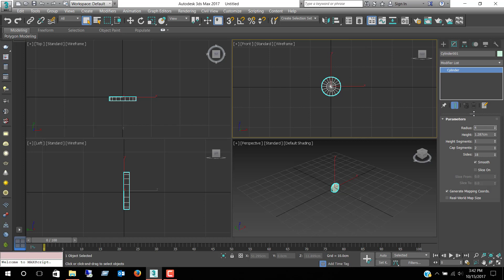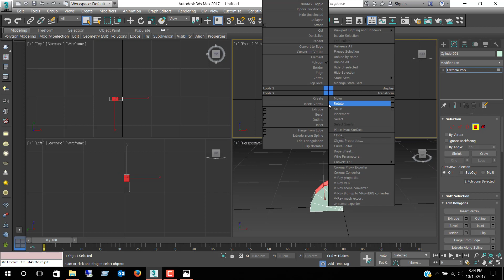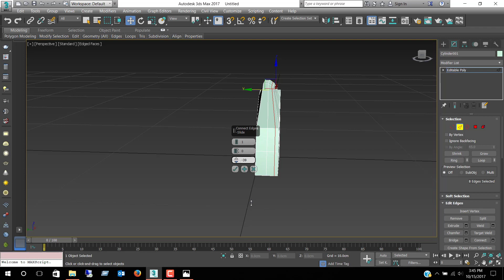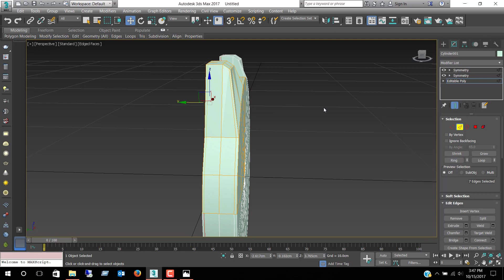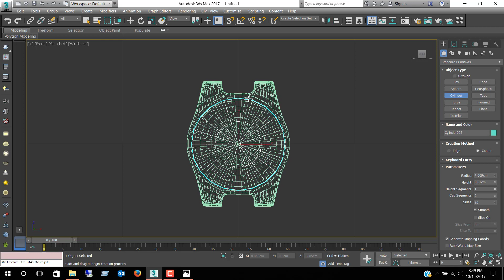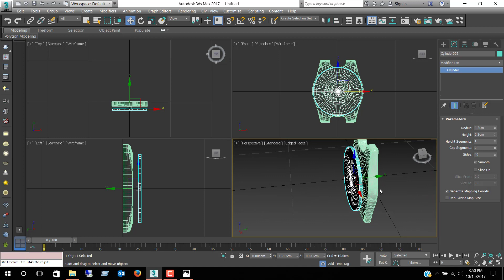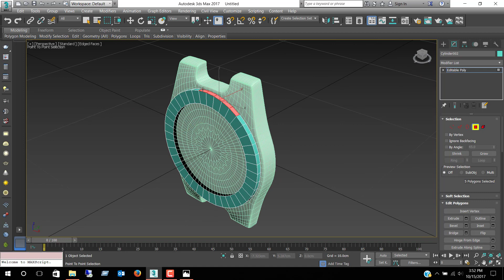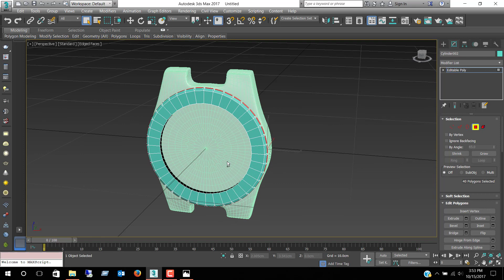Rolex Pater 1